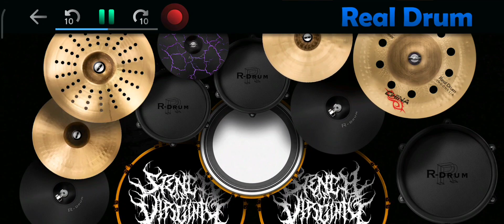Ngatmombilung - Pingal | Real Drum Cover